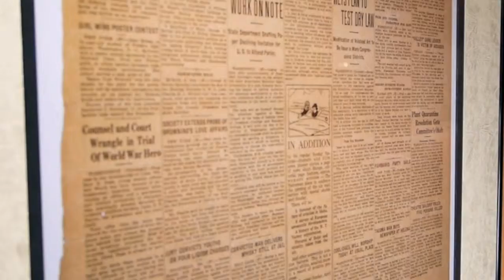Egyptian Theater By Chris Gould